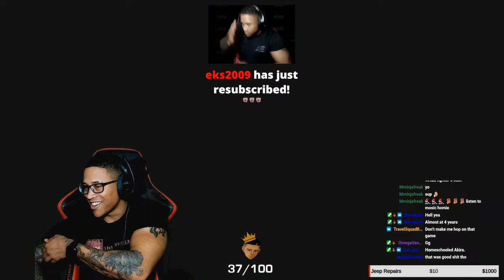3D Fighting Game Night! | !Join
✔️ Social media!
✔️ Play with me!
Steam: EmeryReigns
PSN: EmeryReigns
XBL: EmeryReigns
Thanks for checking out my content! Also, Be sure to catch me on my social websites!